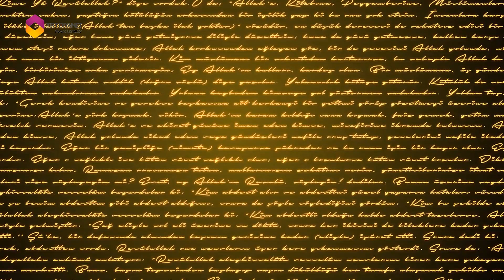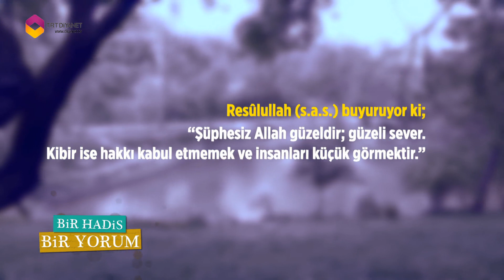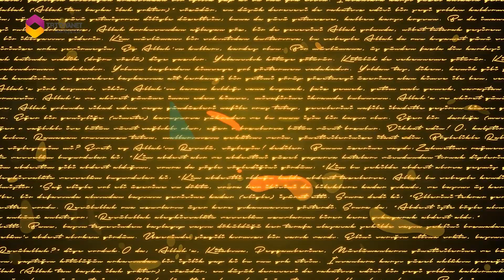Bir Hadis Bir Yorum 11.Bölüm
Peygamber efendimizin sözlerini ve davranışlarını doğru anlamak, ona ümmet olup sevgiyle bağlı kalmak ancak onu bilmekle olur.“Bir Hadis Bir Yorum” programında Din İşleri Yüksek Kurulu üyesi Dr. Bahattin AKBAŞ kutlu dönemden örneklerle peygamberi ve hadisleri anlatıyor.